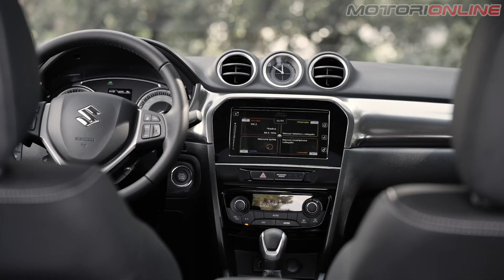SUZUKI VITARA 1.5 140V | Tutto in 60 secondi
La Suzuki Vitara aumenta la propria elettrificazione, con la nuova versione full hybrid a 140V. Questa nuova tecnologia, che verrà proposta in futuro su altri modelli del marchio giapponese, abbina un motore benzina da 102 CV a due motori elettrici ed alla batteria di tipo litio-titanato da 140V di tensione, nel bagagliaio. Scopriamola nel nostro 'Tutto in 60 secondi'.